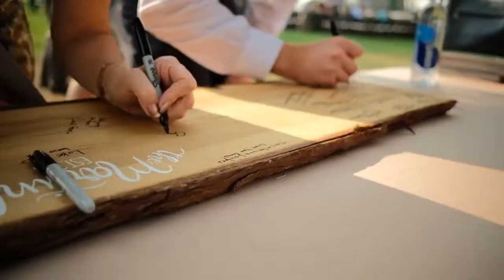David Velasquez of Sequoia Sky Films & Naaman Villanueva of Villanueva Productions